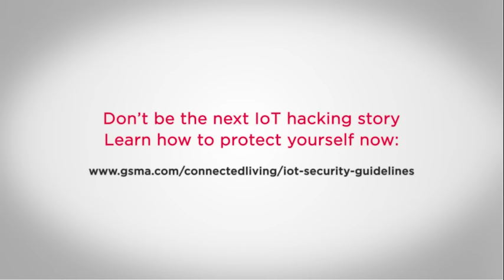An Interview with the IoT Security Experts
In this short video, discover why the IoT industry is uniting to meet the IoT security challenge. A wide range of experts discuss the most important issues in IoT security and explain why they back the GSMA IoT Security Guidelines.